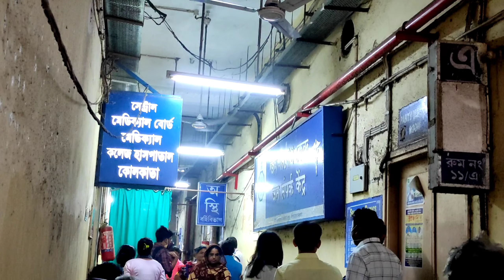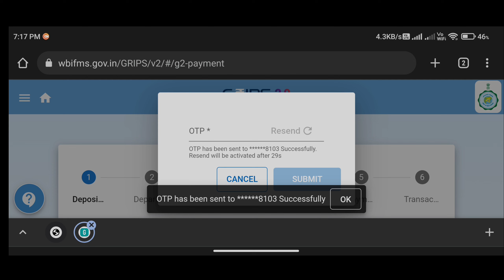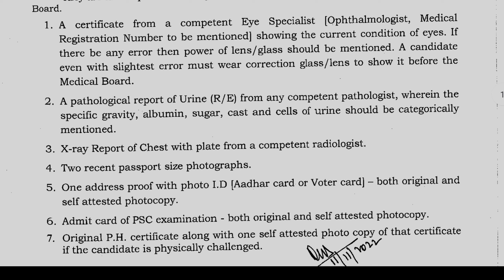Don't Go for Medical Exam before watching this🔥🔥||One Stop For All Medical Exam🔥🔥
Description

173

Likes

37,001

Views

Nov 16

2022

Upbeat Lofi No Copyright Free Hip Hop Intro/Outro Piano Background Music | Chocolate by Lukrembo Listen to our popular Spotify playlists 🎶 ✨ Aesthetic LoFi ✌️ Chillout Daily 🏖 Summer Vibes 😀 Happy Feels DIRECT DOWNLOAD - best quality audio file! - link only works for channel members 🔐 Become a channel member and get access to exclusive perks! We own exclusive worldwide rights to this music track. This ensures that Chocolate by Lukrembo is 100% FREE and SAFE to use in your personal user-generated content on various media platforms such as YouTube, Instagram, Twitch, TikTok, and Facebook as long as you copy & paste the text below into the description of your video 📝 _____________________________________ Music Track: Chocolate by Lukrembo _____________________________________ If you are a private person or working on behalf of a company, and you wish to use this music track without having to give credit and/or for commercial purposes (e.g. company

0:12/2:35

143K views · 3 weeks ago...more

559K

1.2K

Save

Report

Comments • 56

Free music

Chill-out music

Electronic Music

Related

Live

Recently uploaded

Watched

Up next

4:12

HEER RANJHA - Rito Riba | Shivangi Joshi & Rohit Khandelwal | Rajat Nagpal | Anshul Garg| Hindi Song

Play DMF•23M views

9:29

India will Officially raise issue of Zakir Naik with Qatar | FIFA World Cup 22 Controversy

World AffairsNew128K views

10:20

Steve Jobs introduces iPhone in 2007

John Schroter•40M views

13:06

High Voltage India vs Pakistan: India reached the difficult target very easily

Super Cricket•8.7M views

8:51

Russia Ends China’s Domination in Indian Market | Becomes India's TOP Fertilizer Supplier

World AffairsNew366K views

2:34

Chaotic Comet - Better Days [melodic lofi hiphop]

Chaotic Comet•34K views

15:19

Dar Gaye ya Dare Gaye Challenge with Bhuvan Bam | Bingo! Comedy Adda S2

Bingo!•573K views

10

Raman Tiwari

Unacademy CAT•10 videos

SHORTS

Turkey Vs India : Nagorno-Karabakh

StudyIQ IASNew171K views

15:42

Qatar World Cup - The Biggest Football Game Ever Fixed | Deshbhakt feat. Avishrant

The DeshbhaktNew350K views

16:45

KYA MAAL HAI YAAR ! | Mujhse Shaadi Karogi (2004) (HD) | Akshay Kumar, Salman Khan

Ajay और Akshay•4.1M views

13:15

Can India EVER Win The FIFA World Cup? | FIFA World Cup Qatar

The Sham Sharma ShowNew478K views

Description

1.2K

Likes

143,624

Views

Nov 1

2022

Uplifting Happy Melody No Copyright Free Instrumental Vlog Background Music | Cloud by Limujii Listen to our popular Spotify playlists 🎶 ✨ Aesthetic LoFi ✌️ Chillout Daily 🏖 Summer Vibes 😀 Happy Feels DIRECT DOWNLOAD - best quality audio file! - link only works for channel members 🔐 Become a channel member and get access to exclusive perks! We own exclusive worldwide rights to this music track. This ensures that Cloud by Limujii is 100% FREE and SAFE to use in your personal user-generated content on various media platforms such as YouTube, Instagram, Twitch, TikTok, and Facebook as long as you copy & paste the text below into the description of your video 📝 _____________________________________ Music Track: Cloud by Limujii _____________________________________ If you are a private person or working on behalf of a company, and you wish to use this music track without having to give credit and/or for commercial purposes (e.g. company video, advertisement, podcast, social media post, or another media format), then you will need to purchase a license from our shop Before using any of the music on our YouTube channel, we highly recommend you read the FAQs on our websit